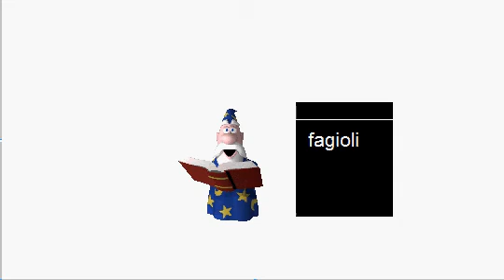Merlin Kitchen 1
La prima parte di Merlin Kitchen - La cucina di merlino